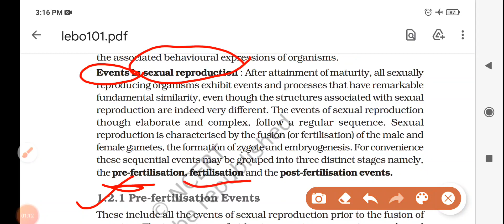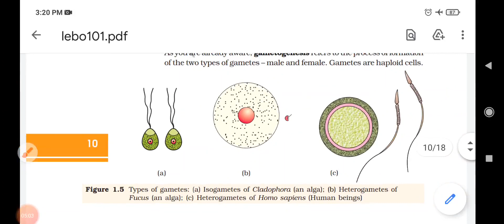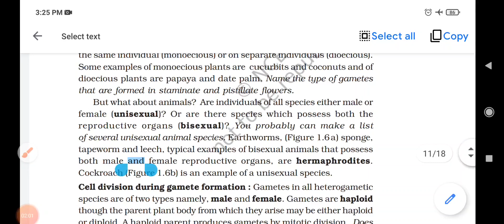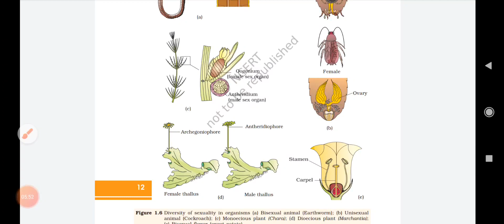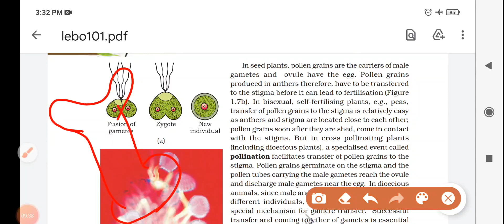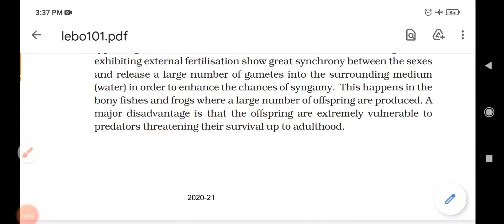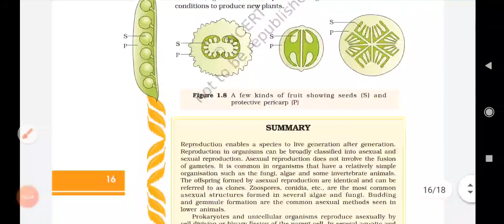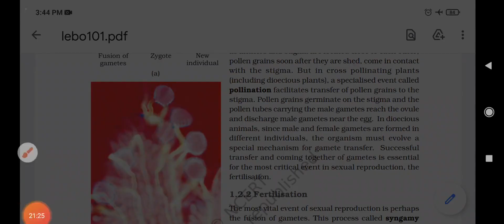Class 12 Lesson 1 Part 4 Events in Sexual Reproduction , monoecious, dioecious, oviparous viviparous